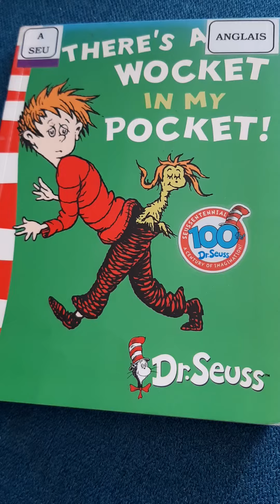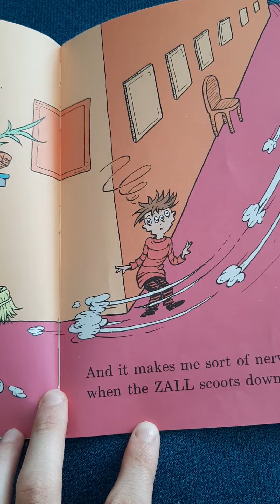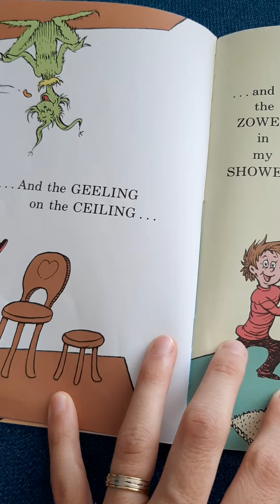Book Reading: There's a Wocket in My Pocket by Dr. Seuss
A fun rhythmic story that helps children who co not read yet to recognize words.